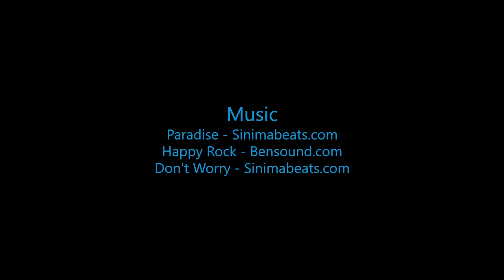Swooopware: Skydive - Nick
Swoopware: Skydiving Video - Nick